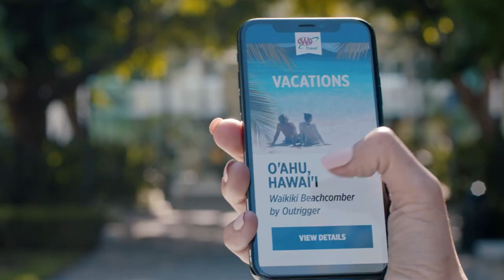AAA Travel | 'Dream Big' TV Spot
AAA introduced us to the cool cats at MNM Studios, a creative agency with a solid track record of success with AAA Travel. They were on the hunt for a production partner to help make their vision reality, and we were more than game. So, we rolled up our sleeves, joined forces, and got down to business. And just like that - a fantastic collab and a super chuffed client!